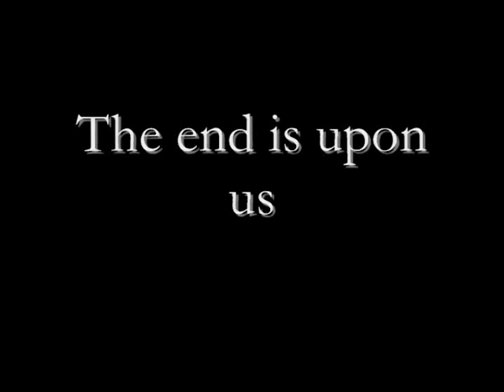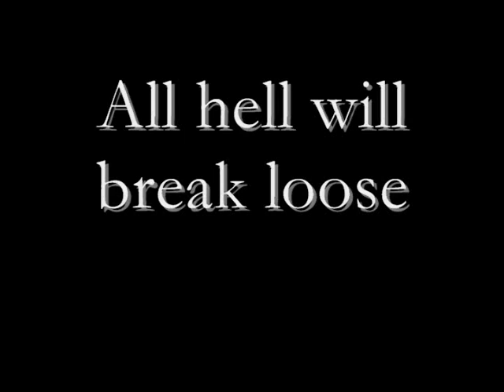The Last Tier War Part 5 Episode 1- Beginning of the End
Hey everyone, I am finally on summer break and I'll start off my first full day by presenting you the beginning of the end of the Last Tier War, aka the first episode of part 5. There is fighting in this one.